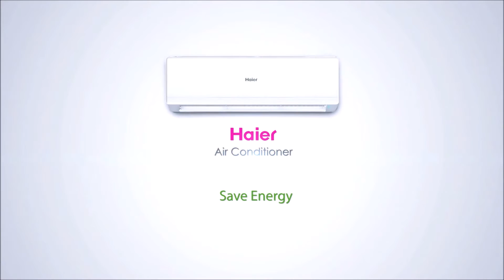Haier Energy Saving Air Conditioner xvid HD